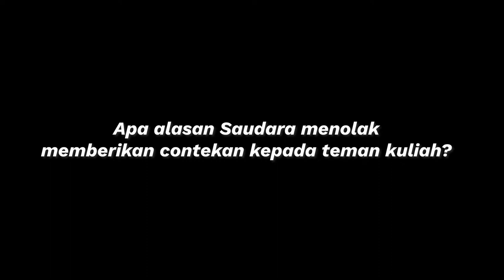Kesaksian Sdr. Felix Lualdi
Ditayangkan dalam Kebaktian Minggu Palma GKI Manyar, 10 April 2022.

Bila Christlike People berkenan, silakan juga mengakses Nyanyian Jemaat GKI Manyar di Playlist berikut Tuhan memberkati.